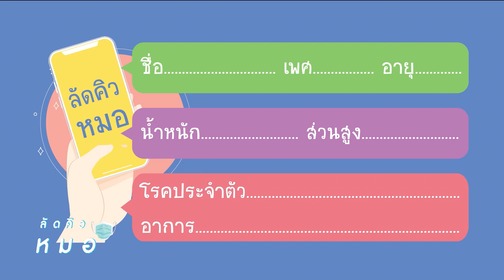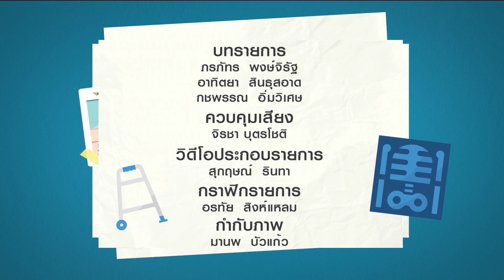ลัดคิวหมอ - โรคทั่วไป โรคในผู้สูงอายุ & โรคตา 31/07/63 l RAMA CHANNEL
โรคทั่วไป โรคในผู้สูงอายุ & โรคตา
พิธีกรหลัก :
อ. พญ.อรพิชญา ศรีวรรโณภาส

หมอรับเชิญ :
รศ. พญ.อาภัทรสา เล็กสกุล
สาขาวิชากล้ามเนื้อตาและโรคตาในเด็ก
ภาควิชาจักษุวิทยา